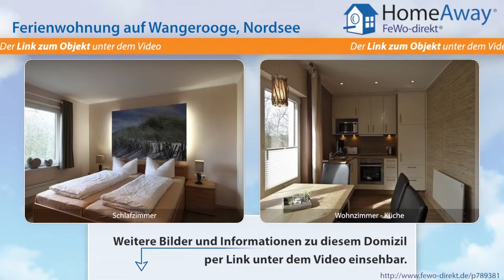Wangerooge: NEU ab 2012 - luxuriöse, exklusive 3 Zimmer Ferienwohnungmit - FeWo-direkt.de Video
Ferienwohnung auf Wangerooge Nordsee für 4 Personen :
Die 3 Zimmerwohnung 'Muschel' erstrahlt seit März 2012 in neuem Glanz. Unsere Innenarchitektin sorgte  für ein Ambiente der Extraklasse. Auch Sie werden sich im Hause Cronemeyer sicher wohlfühlen. Das Haus Cronemeyer wurde 1914 erbaut und strahlt einen ganz besonderen Charme aus. Durch die geschickte Farbgestaltung und die schönen Möbel sind die Zimmer sehr gemütlich. Tradition und Modernes -...

Dies ist nur eine Unterkunft der vielen Feriendomizile auf Wangerooge die auf HomeAway fewo-direkt.de zu finden sind. HomeAway FeWo-direkt.de ist Deutschlands Nr. 1 in der Online-Ferienhausvermietung seit 1997 mit der wohl größten Auswahl an Ferienwohnungen und Ferienhäusern.